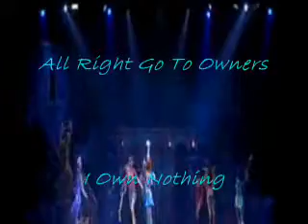Vampire Knight-Yuuki-Pui' Che Poui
Kay So Like Title

The Main Song Is From The
Winx Power Show
and begining song is from the winx movie

so enjoy